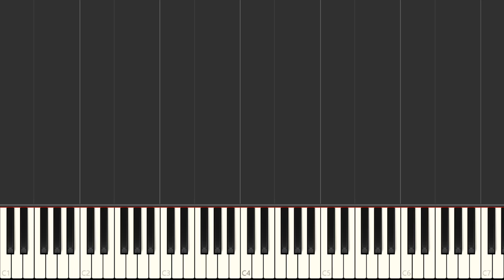Piano - SNES Out To Lunch - Westindian #2